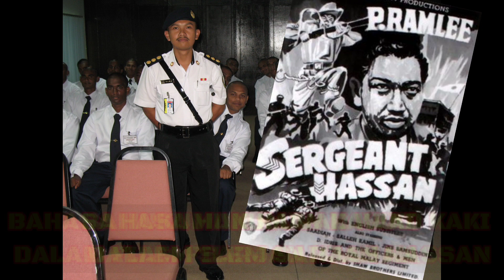Maksud Bahasa Hukuman Kawad Kaki Tentera Dalam Filem Sarjan Hassan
Bahasa hukuman kawad kaki bahasa melayu vs bahasa inggeris berdasarkan pengalaman pada tahun 2007 dan juga filem Sarjan Hassan lakonan Allahyarham Tan Sri P. Ramlee

Kawad kaki (bahasa melayu) vs foot drill (english)

Kawad kaki tentera & bomba.

Pengalaman dalam Airport Fire & Rescue Service (AFRS)